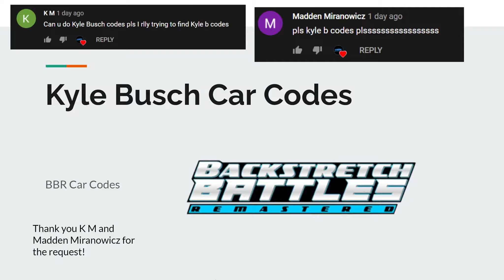Kyle Busch Car Codes! (Roblox Backstretch Battles)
Check out #18 Bang Energy by IDontGiveA_Crap2, #18 Stanley by TylerPro31,   #18 Ethel M Chocolates by beybladegamer1231, #18 NOS Energy Drink by PlayerNameVJ, and the #18 Blue M&M's by 1mane2!

Thank you to K M and Madden Miranowicz for the request!